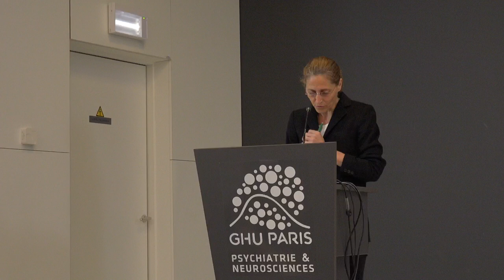Quand le récit fait soin :paroles et récits de soignants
Le burn-out est en constante augmentation dans les métiers soignants. Avec la crise de la Covid-19, la part des facteurs organisationnels dans la souffrance des soignants est devenue manifeste. Un soin soumis à des critères de performance économique et à des protocoles rigides peut miner la vocation des soignants, leurs valeurs, et affaiblir leur engagement. Ces organisations déstructurent le temps du soin, abîment le collectif, et peuvent conduire au burn-out des soignants comme au soin « dégradé » des patients.

Pourtant, les soignants montrent au quotidien la force de leur engagement. Ils prennent soin et accompagnent les plus vulnérables, malgré les nombreuses difficultés, et témoignent des liens entre les organisations du soin (manque de moyens, de personnel, gestion des « flux », statuts précaires) et leur souffrance.

C’est pour faire place à leur parole et comprendre leur souffrance que la Chaire de Philosophie à l’Hôpital organise depuis deux ans un atelier d’écriture, qui offre un espace collectif et sécure de mise en récit de leur vécu. Cet atelier s’inscrit dans la ligne des éthiques narratives, qui proposent la mise en récit de la souffrance comme possibilité de rétablissement de l’identité personnelle.

La parole des soignants, recueillie au fil de l’atelier d’écriture, manifeste la force de leur engagement. Elle permet de déplacer le regard et de comprendre le soin depuis leur vécu. Elle ouvre sur de nombreux questionnements : comment penser des organisations du travail soignant qui contribuent à un soin juste et bienveillant pour les patients comme pour les soignants ? Quel être-au-monde peut-on lire dans les nouvelles « normes » du soin ? Dans quelle mesure la narration et l’écriture peuvent-elles contribuer à limiter la souffrance et à renouer avec le récit collectif d’un soin capacitaire ?

Cette conférence-débat se propose de prolonger ces questionnements et de rendre hommage aux récits des soignants, par une mise en scène de leurs textes, lus par des comédiens.
Introduction par Cynthia Fleury, suivie d’une présentation de l’atelier par Valérie Gateau.
« Il n’y a plus rien à faire » — L’écriture est-elle thérapeutique ?, par Sarah Chiche
Mise en scène des textes écrits par les participants, par les comédiens Palina Kotsiashava et Louis Ferrand.